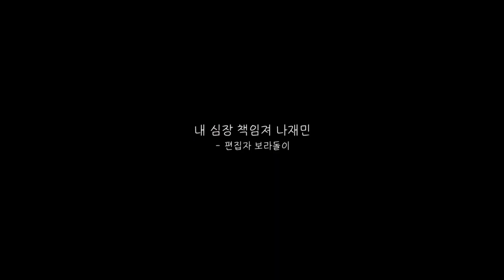[사심인가] 미카엘 나재민의 생일은 아직 끝나지 않았다 / nana is real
🚨 [사심인가 자기소개] 안녕? 반모할게(양해부탁)
인기가요 팀과는 무관하게 우리 멋대로 감독님들께 구걸해서 영상을 줍줍 해보았어 최애가 나오는 모먼트만 영혼까지 끌어모아 만든 영상이야... 나랑 최애 같은 사람 괌 (1/n)

🚨 [사심인가] 콘텐츠는 비정기적으로 업로드 된다는 점!(그건 언젠지 나도 몰라๑°⌓°๑!!! 올리는 순서는 랜덤! 업로드 날짜는 그때그때 달라~! 자주 체크해주긔❤)

스브스케이팝/SBSKPOP은 다양한 언어 번역을 기다리고 있습니다!
팬 여러분의 많은 참여 부탁드립니다( ღ'ᴗ'ღ )